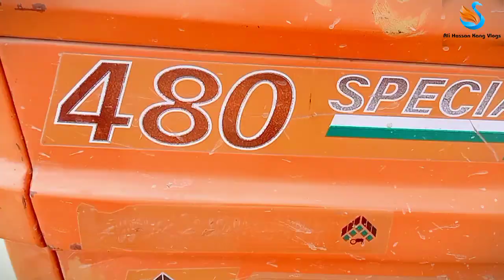Al-Ghazi Tractor Rescue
Ali Hassan Kang vlogs

Shear

And